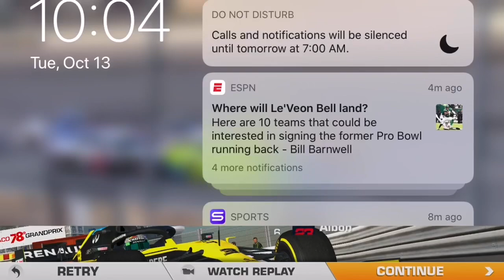Real Racing 3 Monaco Grand Prix: The most FRUSTRATING run for a win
Dang it charles